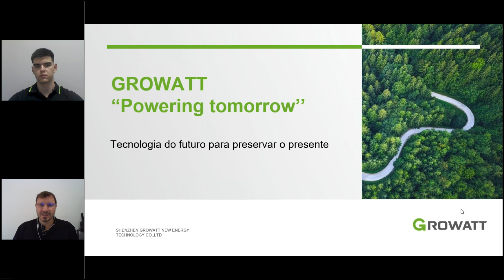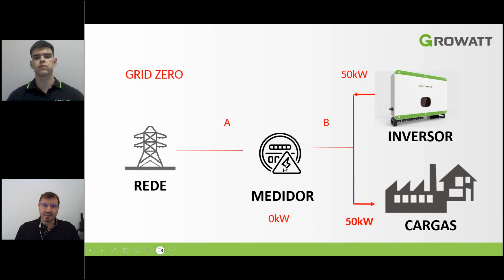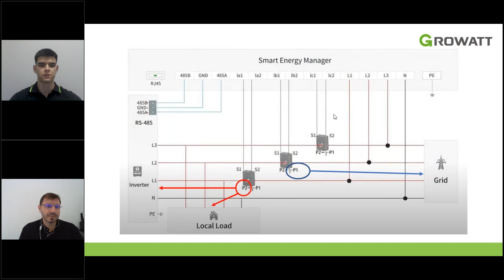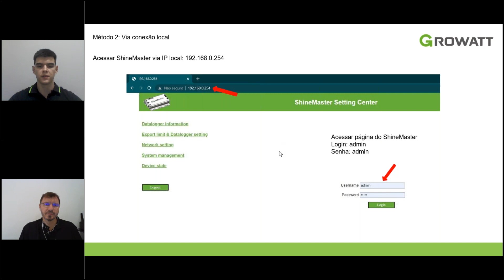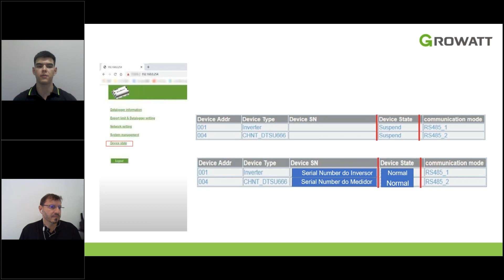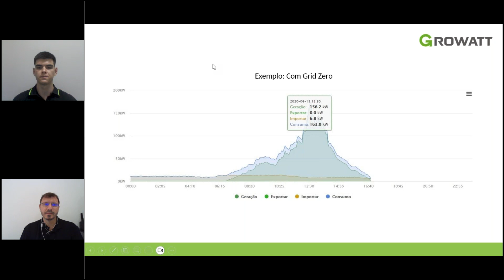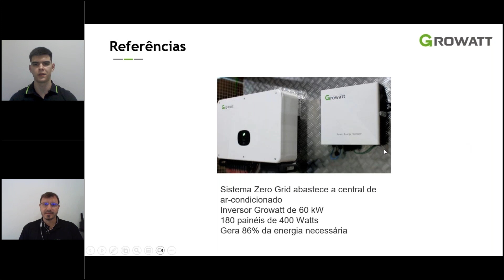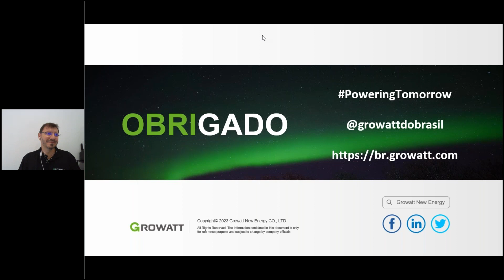Webinar - Gestão de energia Inteligente (Zero Grid) - Parte 2